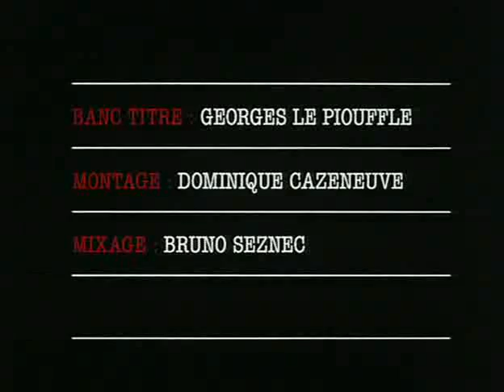Riboud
Contemporary Master Photographers Photography Gallery